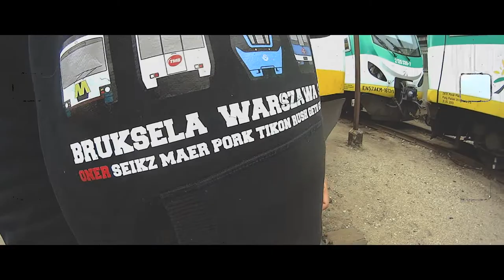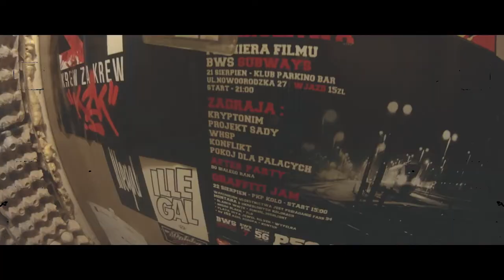BLISCY W SERCU BWS INKG P56 LABEL WIZIER BEATS, DJ BULB